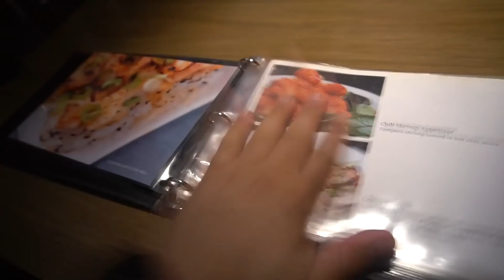SNEAKING into a HOUSE PARTY!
was having a normal day and then decided to sneak into a house party we found on IG, so in this video ill show you guys what is like to sneak into a house party it gets crazy the cops end up coming this video goes in a ride I even Assemble the SQUAD for this one so go check it. SNEAKING into a HOUSE party like a boss love yall peace..

SNAP: AdrianGotPizza

I HAVE TOO FEED THIS PLP TO BE IN MY VIDEOS SO DON'T FOLLOW THEM BTW THEY ALSO MADE ME PUT THEIR LINKS SO..